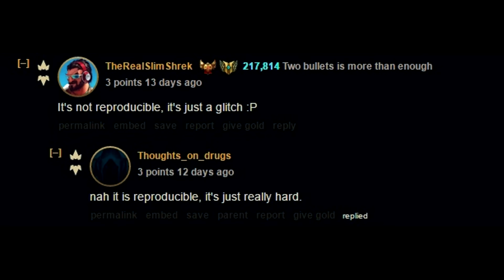(Bug) Graves Instant Double Auto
Graves double auto bug, which is surprisingly easily done, however learning how to do it is the tricky part

-More info on the Graves Bug-
So I've learned that right after  you auto there's a small window if you press your E which should be a reset for your bullet it will cause your character to attack, the timing needs to be perfect otherwise it will not work, it needs to be almost right after your first auto, i've also noticed spamming my E key after the first auto has helped me get the window a bit easier

Thank You to all the new subscribers, You guys are Awesome, and I know there are alot more who've subbed,  and who's names haven't shown up, but regardless I want to say thank you for all the support

-colbert136
-Richie Rose
-Drock55555
-Osbaldo Martinez
-Isaac Kampman
-LilJJ012
-Adam Charles
-Andrew Polyakov
-La Tortuga
-Wouter van Uum
-Tanner Wirtz-Cook
-Dzoni Games
-Samir Totah
-rioluking121
-Matheus Novaes
-bastyriou
-Pero U
-Hoezomi Tojo
-Daniel Draiilz
-Quikscythe
-Hockydog Player